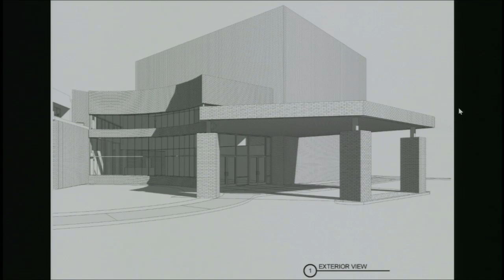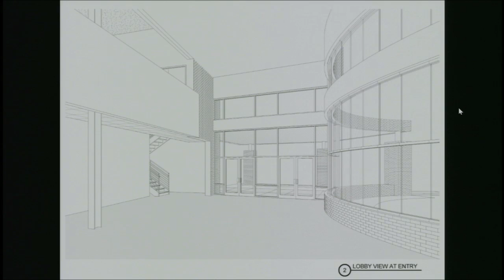Family Talk Vision of Future and Building Addition